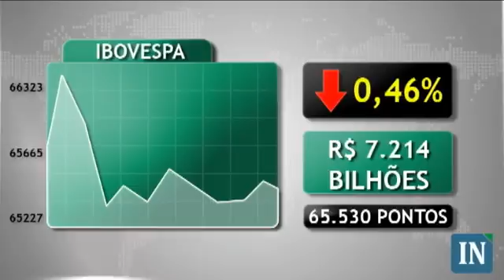Após decisão da Grécia, mercados fecham mistos - 09/02/12 - 19:00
As principais praças acionárias mundiais fecharam mistas nesta quinta-feira. A maioria, porém,  avançou, motivada principalmente pelo desfecho da novela grega em torno do acordo em relação às medidas de austeridade.